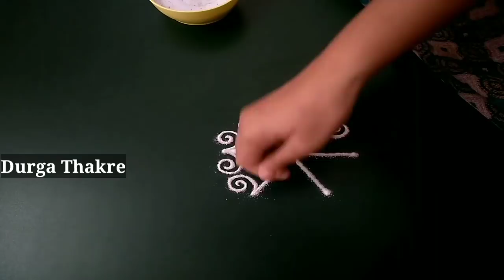रविवारसाठी छान 2 रांगोळ्या सोप्या आकर्षक मनमोहक सुंदर | 2 simple rangoli designs satisfying latest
देवघरातल्या रांगोळी,
गणपती रांगोळी,
दरवाजा समोर काढायच्या रांगोळी,
रांगोळी बाॅर्डर,
व्रतांच्या रांगोळी,
ठिपक्यांच्या रांगोळी,
रेषांच्या रांगोळी,
आरशांच्या रांगोळी,
फुलांच्या पानांच्या रांगोळी,
थीम रांगोळी,
नवख्यांसाठी सोप्या रांगोळी,
कार्टून रांगोळी,

रांगोळी,
रंगोली,
rangoli rangoli,
रांगोळी डिझाईन सोपी,
रंगोली डिजाइन,
rangoli designs,
rangoli simple,
rangoli designs easy,
rangoli art,
rangoli border,
birthday rangoli,
rangoli cartoon,
rangoli competition,
rangoli colour,
rangoli creation,
3d rangoli,
d i y rangoli designs,
rangoli easy,
rangoli episode,
rangoli flower,
rangoli ganpati,
rangoli hacks,
rangoli in dots,
rangoli ideas,
rangoli kolam,
rangoli kolangal,
rangoli tipkyanchi,
rangoli ugadi,
rangoli youtube channel,
3*1 rangoli,
5*3 rangoli designs,